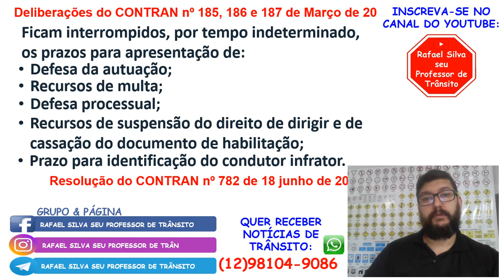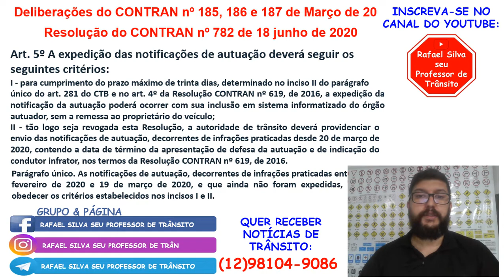NOTIFICAÇÃO DE MULTAS E RECURSO DE MULTAS NA PANDEMIA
NOTIFICAÇÃO DE AUTUAÇÃO,
DEFESA DE AUTUAÇÃO,
DEFESA PRÉVIA,
AUTORIDADE DE TRÂNSITO,
NOTIFICAÇÃO DE IMPOSIÇÃO DE PENALIDADE,
RECURSO EM 1ª INSTÂNCIA,
DECISÃO JARI,
RECURSO EM 2ª INSTÂNCIA,
CETRAN,
DETRAN,
NA,
NIP,
NIP NIC,
RECURSO DE MULTA DE TRÂNSITO,
NOTIFICAÇÃO DE MULTA DE TRÂNSITO,

AQUI VOCÊ ENCONTRA AULAS:
• PRÁTICAS
• BALIZA
• DIREÇÃO DEFENSIVA
• PRIMEIROS SOCORROS
• MECÂNICA BÁSICA
• MEIO AMBIENTE
• ENTRE OUTROS...

CONTA PARA DOAÇÃO:
Agência: 0076-0
TAGs do CANAL:
RAFAEL
RAFAEL SILVA